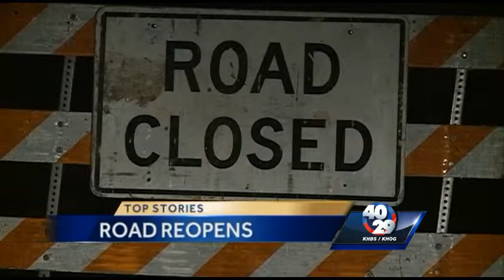Wednesday News To Go: July 30th 7am update